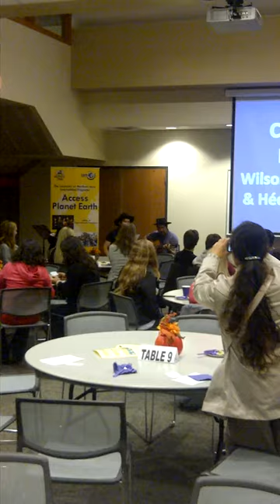Wilson and Hector Perform at the UNI Exchange Student Reception